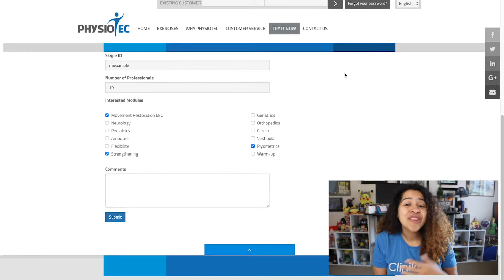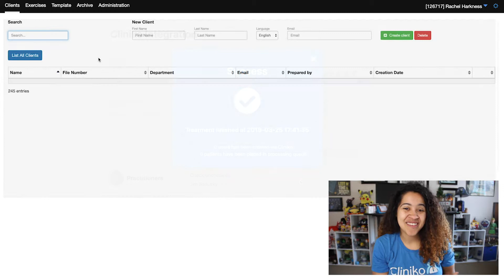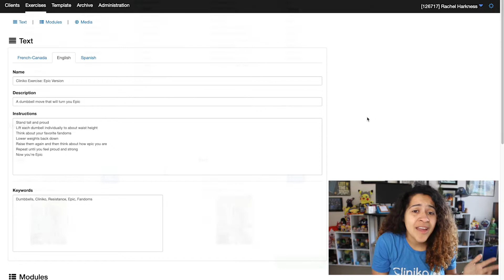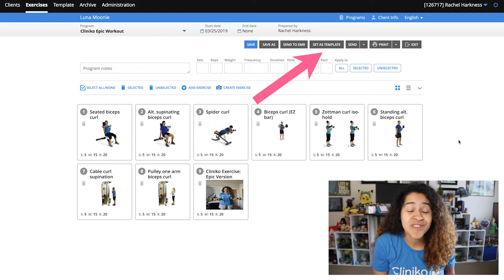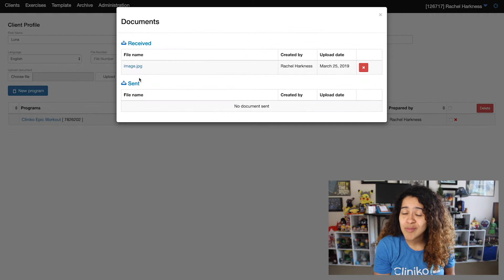Cliniko Connected Apps: Physiotec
Learn more about the Physiotec integration and how it connects with Cliniko.